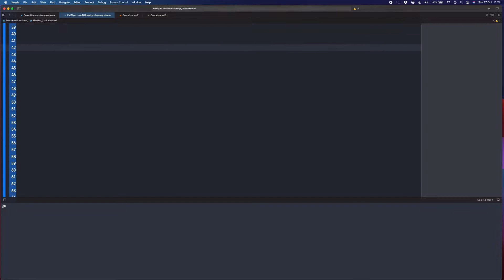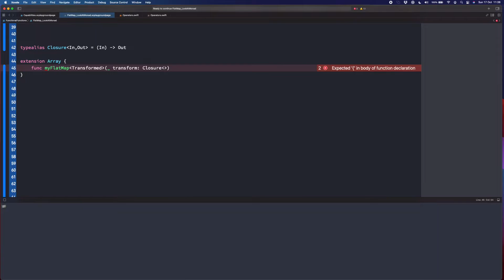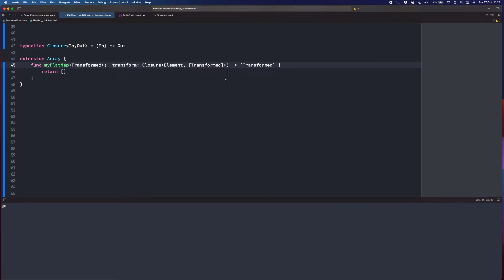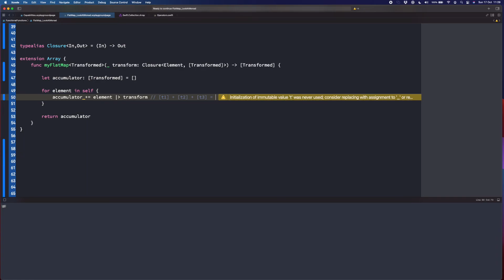FlatMap - 101 - Implementacja flatMap dla Array w Swift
# 📄Opis odcinka:

Implementacja funkcji `flatMap` (znanej również jako bind) dla Array w Swift.

Owocnej nauki! :D

-= Gadające Głowy =-
Szymon Kowalski

⏱ Rozdziały
00:00 Swift flatMap
00:28 Nasza flatMap-a